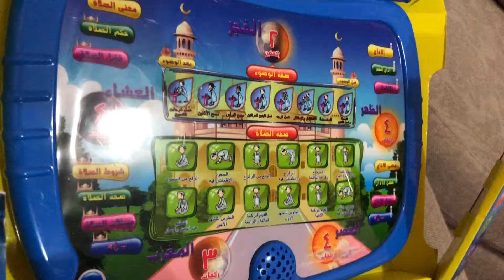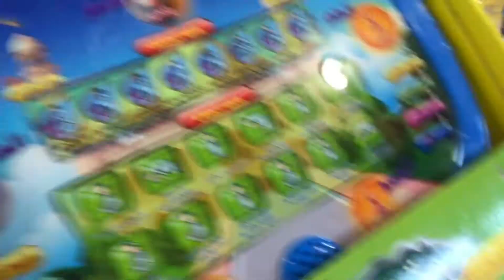Affordable| Market in Kuwait| Reasonable Market| vlog| Pakistani mom in Kuwait Hashmi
Affordable Market in Kuwait Reasonable Shopping
Hi
I am Mom
welcome come to my channel Pakistani mom in Kuwait Hashmi

Dear friends aap video my Kuwait k Market k bary my janny ghy yaha ke Market kesy hwti hy